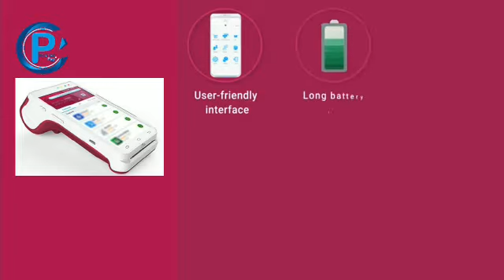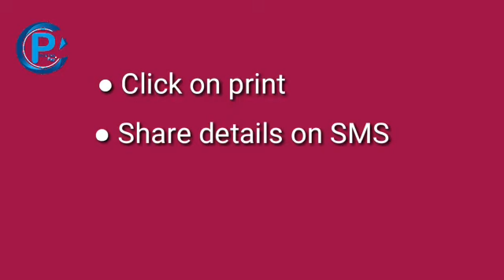Cranes Pay - Latest Swipe Machine (All in One)